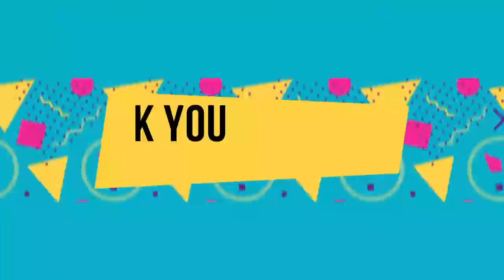MINYAK GORENG NAIK Pedagang Kali Lima Resah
Mata Kuliah Introduction To Journalism And Online Journalism 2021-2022 Semester Gasal
Karya Mahasiswa dari:
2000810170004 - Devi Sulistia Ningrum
Program Studi VMC (Visual Multimedia Communication) S02
LP3I Surabaya